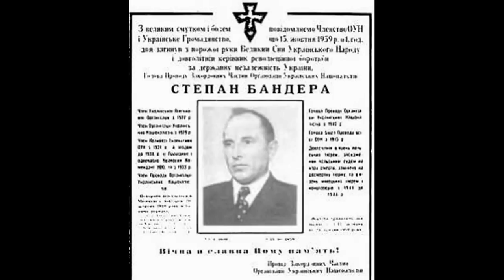Посвята в бандерівці: хто не вип’є, той москаль!